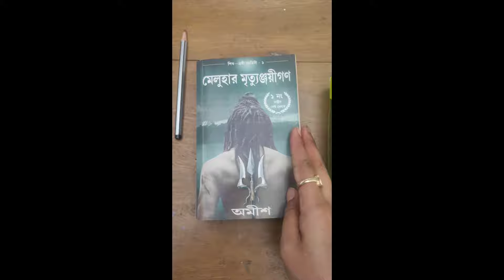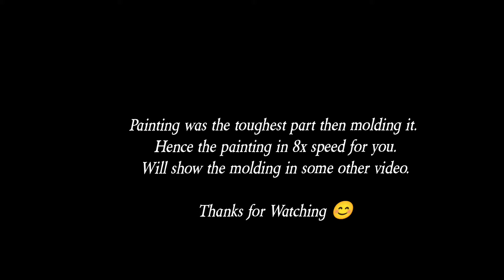DIY Shiva Canvas| 3D Clay Painting| Fevicryl Mouldit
Materials:
Canvas board dimension: 10"x12"
Fevicryl Mouldit
Acrylic paint